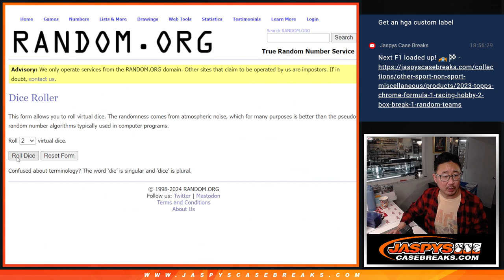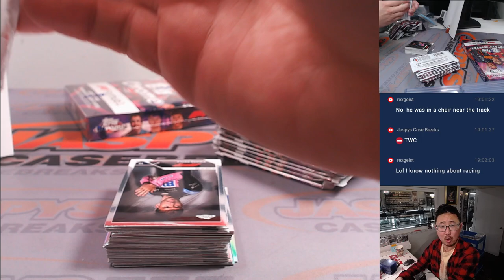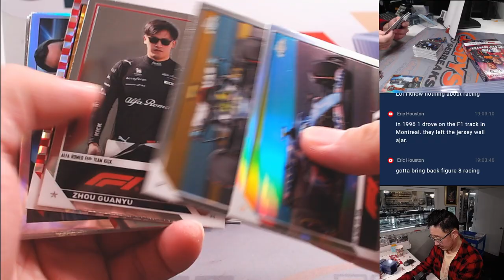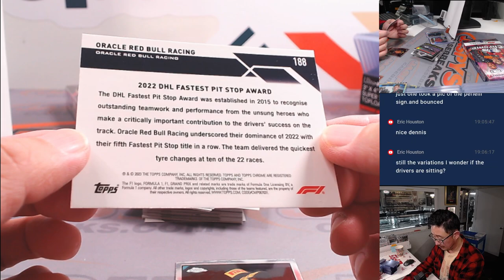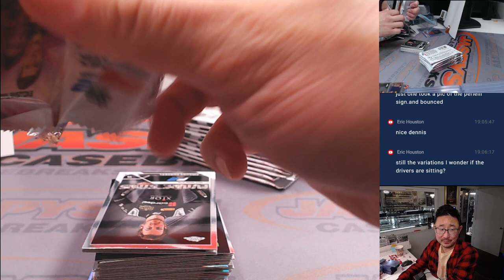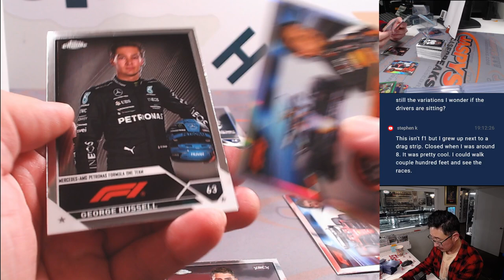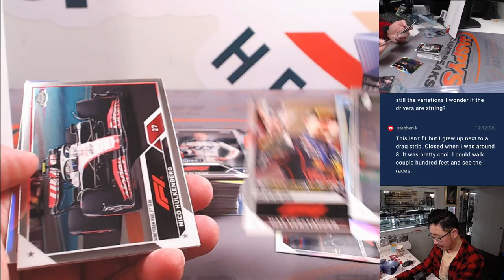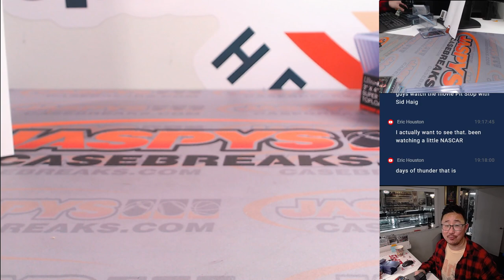Tu, 02/27/24 - 2023 TOPPS CHROME FORMULA 1 RACING HOBBY 2-BOX BREAK #9 *RANDOM TEAMS*